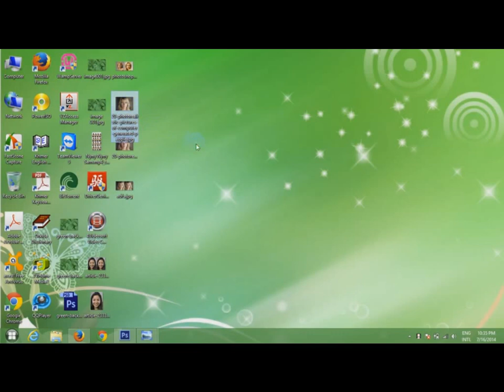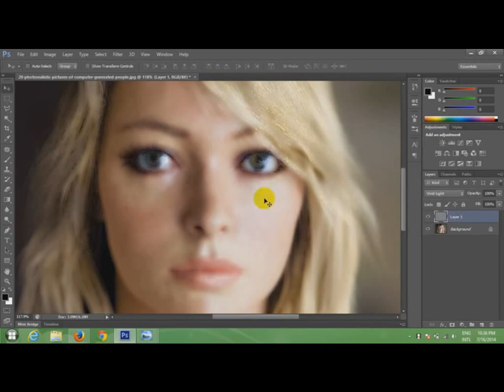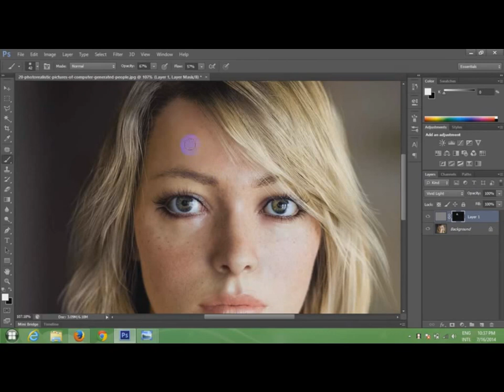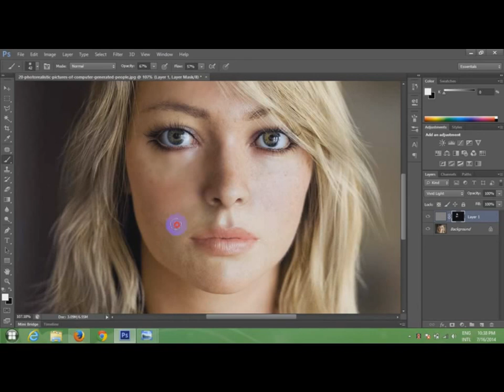how to clean your face in photoshop